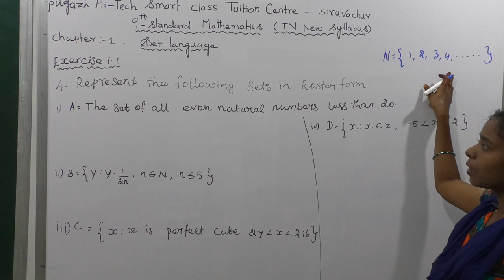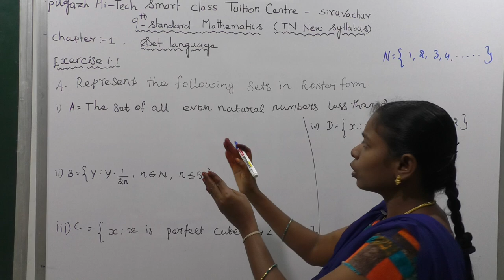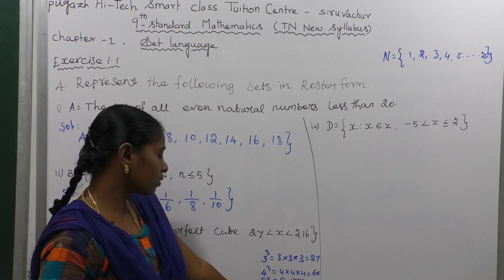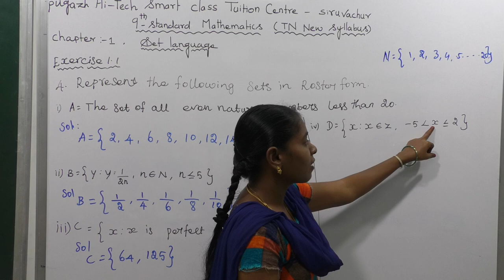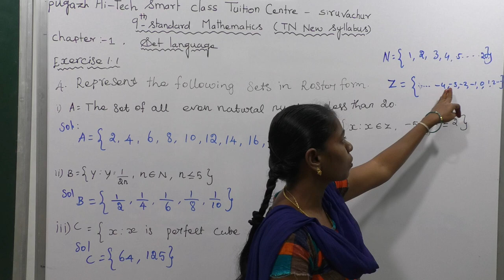CLASS 9TH MATHS | EXERCISE 1.1 | Q. NO.4 | SET LANGUAGE | CHAPTER 1 | 9 MATHS